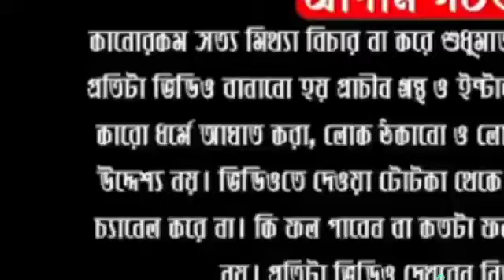বাস্তুদোষ কাটাতে লাগান এই গাছটি।বাস্তু প্রতিকারে টিপস্।VASTU TIPS FOR PLANT|DR SHREE SUBRATA।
এই লিঙ্কে ক্লিক করুন :
My Second YouTube Channel :SUBRATA HEALTH

ShreeSubrata astrologicalconsultancy VASTU TIPS#বাস্তুদোষ#বাস্তু প্রতিকার#গাছ

Follow Me,